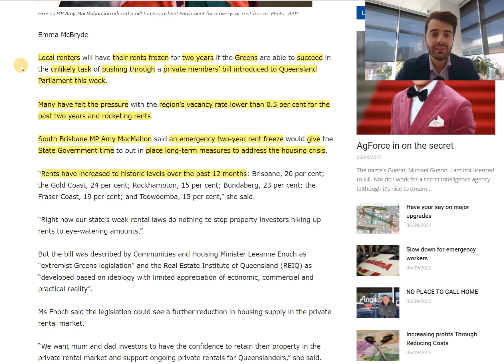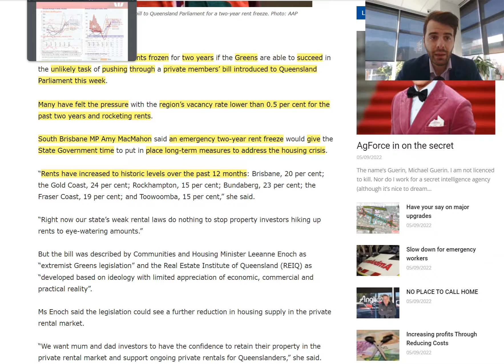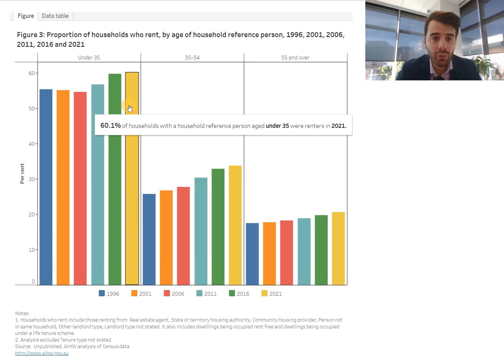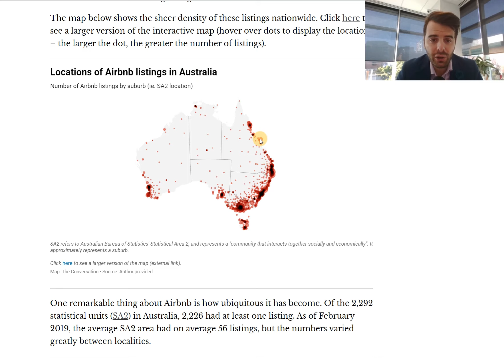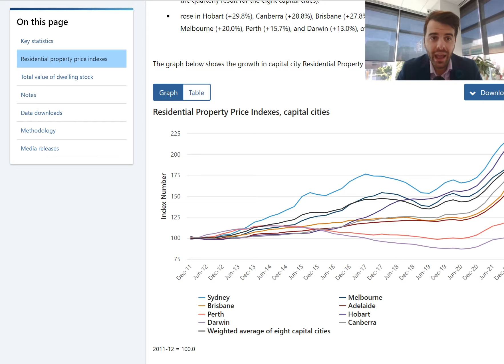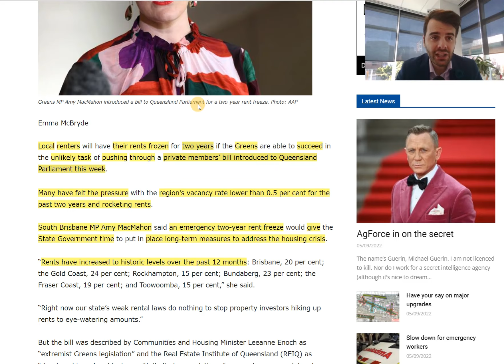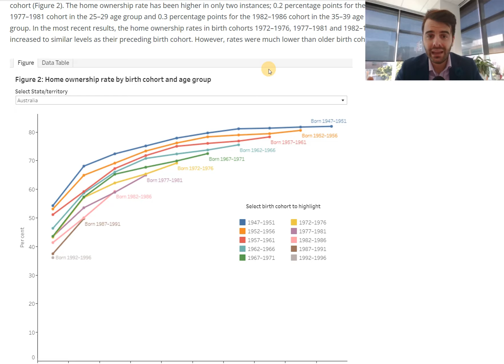Australia's Rental Freeze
Local renters will have their rents frozen for two years if the Greens are able to succeed in the unlikely task of pushing through a private members’ bill introduced to Queensland Parliament this week.

However, Australia will need 20,000 additional homes a year over the next decade to meet demand and address the country’s housing shortage.

According to new Property Council of Australia research, the country will find itself 163,400 homes short of expected demand between 2025 to 2032.